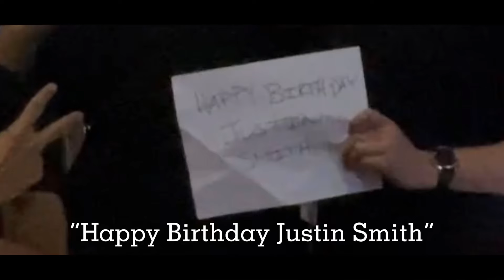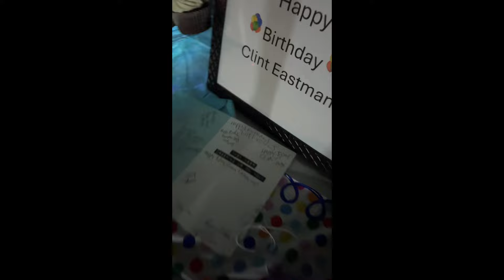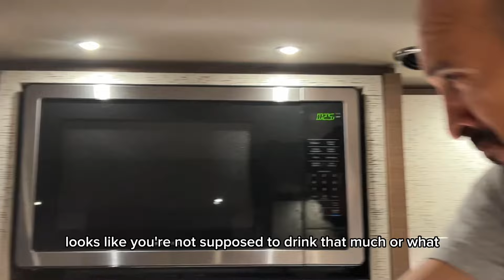RHCP Crew 2024 - Virginia Beach, VA - 6/27-28/2024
レッドホットチリペッパーズクルーのバージニアビーチでの様子です。